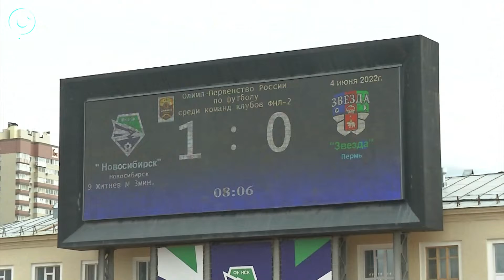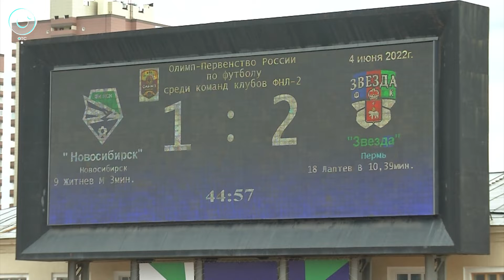СпортОбзор | 06 июня 2022 | Телеканал ОТС